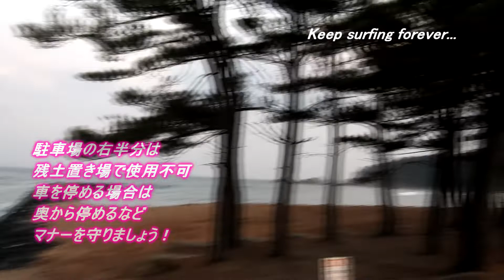かすかなオフショアで一瞬面の奇麗なワイドダンパーが割れる日本海のホームポイント 220215 朝 ~サーフモンキーTV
今朝7時15分頃のホームポイントは気温4℃、かすかなオフショアで一瞬面の奇麗なワイドダンパーがブレイク。天気予報によると午前中、南南西～西北西風3～5m、午後から西風5ｍということで、西ウネリが強まりそうです☝